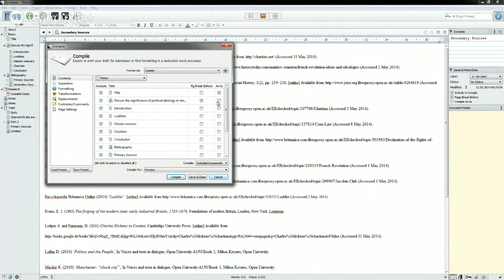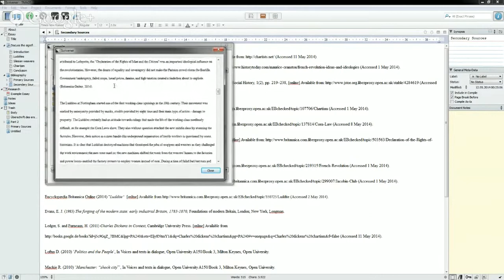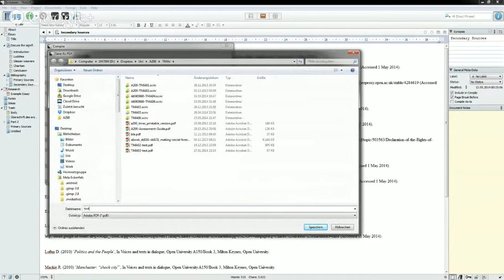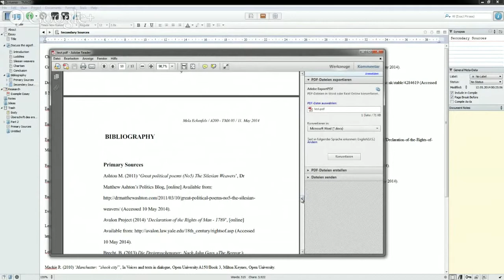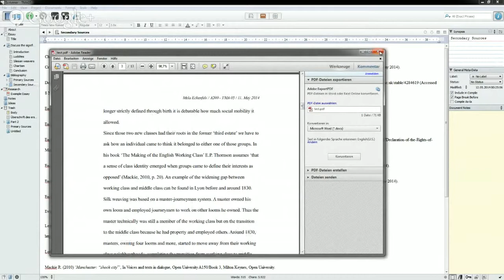Scrivener - Exportoptionen für ein Dokument mit Zwischenüberschriften, Seitenzahlen und Kopfzeile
In diesem Screencast geht es nur um die Compile- beziehungsweise die Exportoptionen, die benötigt werden um aus einem Scrivenerprojekt ein Dokument mit Zwischenüberschriften, einer Kopfzeile und Seitenzahlen zu erstellen.

Du findest das Video nützlich und möchtest Danke sagen?